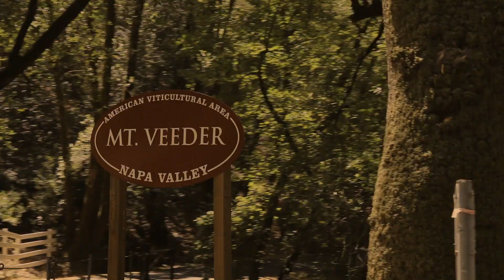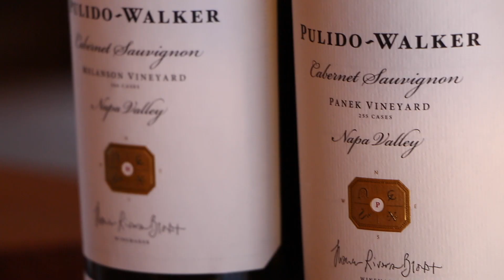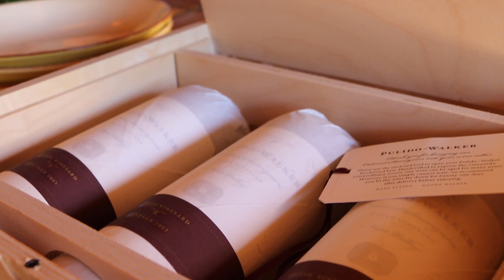WINE TASTING AT A NAPA VALLEY MANSION - DAILY VLOG EP. 7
Wine tasting at a mansion in Napa Valley?! With lunch and the 2014 release of Pulido-Walker Melanson Vineyard to boot, what more do I need to say.
So what's it really like to be a sommelier in Napa Valley?  Follow around PRESS Restaurant sommelier Amanda McCrossin (@sommvivant) to wine tastings, restaurants, and adventures around the world.
I'm reunited with stumptown coffee and my Tuesday friends when I'm surprised to see them all at Pulido Walker.  Kerrin Laz (owner K.Laz wine collection) & Rebecca George (winemaker Kelly Fleming & Mojave Wines) surprise me and Gillie when we go to visit Daniel Ha for a lunch and wine tasting at Pulido Walker on Mt. Veeder.  This 19,000 square foot mansion is the jewel of the property where grapes for their estate wine have been planted and are awaiting maturity.  Until then, they source the grapes for their delicious wines from 2 different vineyards - Panek Vineyard in St. Helena and Melanson Vineyard on Pritchard Hill.  Tons of drone footage and aerial shots assist in showcasing this incredible place.
Tasting by appointment only, not currently open to the public.
AMANDA MCCROSSIN
PULIDO WALKER
Mount Veeder, Napa Valley
K. LAZ WINE COLLECTION